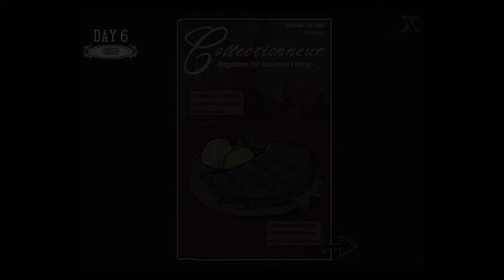🔴 🇵🇱 [#3] Dead Plate - POSTAĆ W ODDALI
~~~ Opis Gry ~~~
Dead Plate to krótkometrażowy horror 2D o tematyce potentata restauracyjnego z elementami powieści wizualnej i point-and-click, którego akcja rozgrywa się w latach 60. we Francji i opowiada historię energicznego kelnera o imieniu Rody, próbującego zarobić jak najwięcej pieniędzy w ciągu tygodnia w eleganckim bistro należącym do charyzmatycznego i odnoszącego sukcesy szefa kuchni, Vince'a.